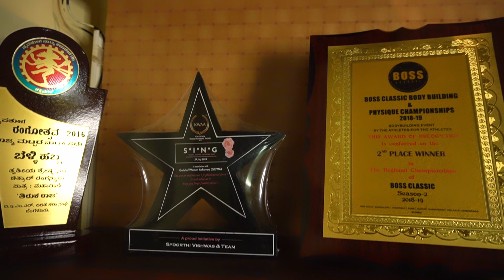ಅತ್ಲೀಟ್/ನಟಿ ಚಿತ್ರಲ್ ರಂಗಸ್ವಾಮಿ ಜೊತೆ ಮಾತುಕತೆ | INTERVIEW WITH THE ATHELETE/ACTOR CHITRAL RANGASWAMY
We here bring you an exclusive interview of a sandalwood celebrity Chitral Rangaswamy where she shares here Bikini Modeling experiences, you also get to know about the opportunities that a Bikini model has in the SPORT of bodybuilding.

whey isolate
Resistance band
Food Weighing Scale
Skipping Rope
Home GYM
Weighing Scale

FOR COLABS DM PLS
Follow SAM on Instagram:

The BEST Calisthenics workouts, secret techniques, programs, and step by step guided tutorials tested by thousands of people to reach their goals, with the most simplistic systematic approach to learning any calisthenics move such as the Handstand, Muscle Up, Planche, with ease in kannada. And it's all IN HERE